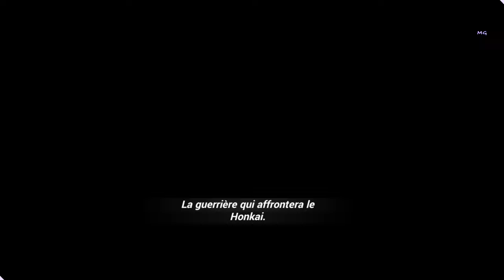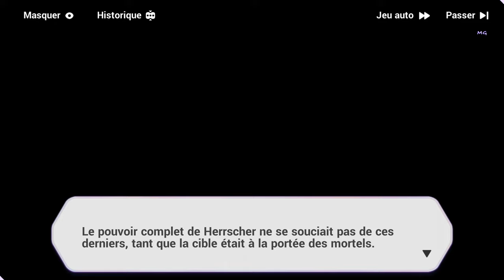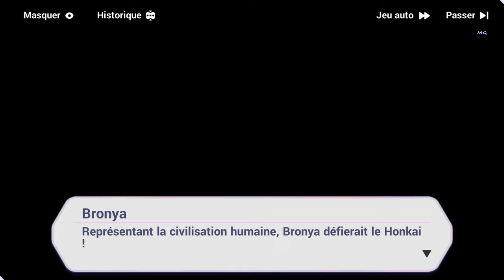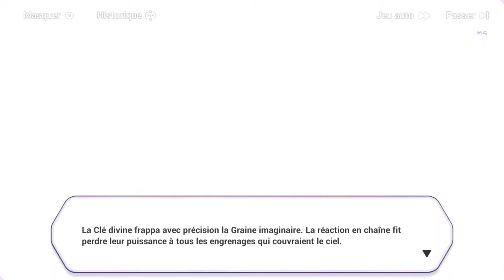Honkai Impact 3rd | Chapitre 28 : ˖꒰Au delà de la Volonté꒱ #1 〃₍₍HD⁾⁾ ₍₍4K⁾⁾ 🍋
Chapitre XXVIII: 🍋Au delà de la Volonté🍋 / Partie 1

📝 "Résumé :  〃